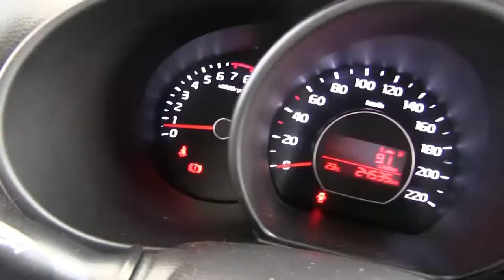Kia / Soul / 2018-7526080